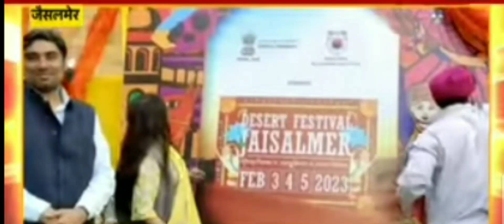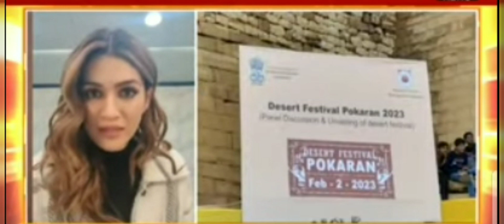जैसलमेर कलेक्टर 💓ias Tina dabi 💞 ने rajesthan मे होने वाले मरू महोत्सव का किया आयोजन 💯💯🔥